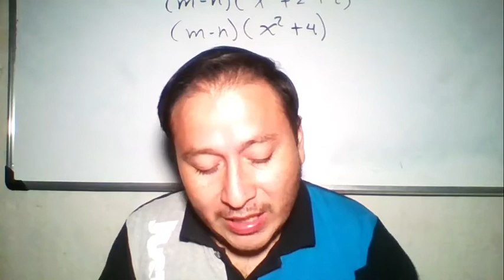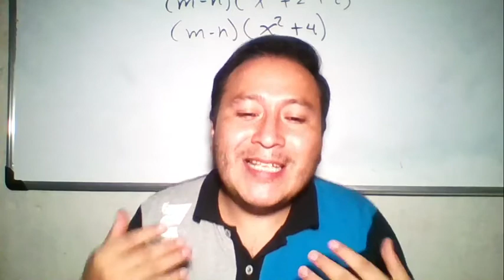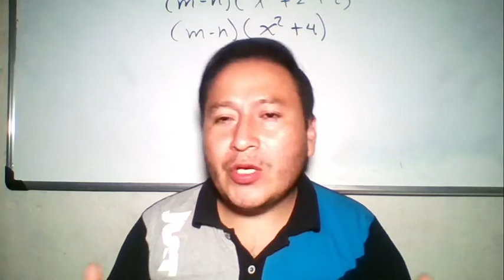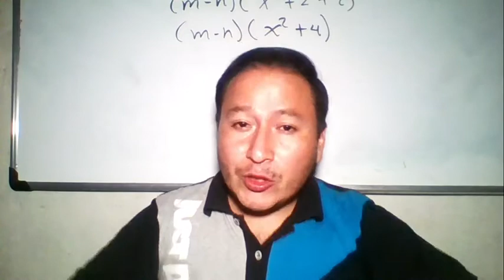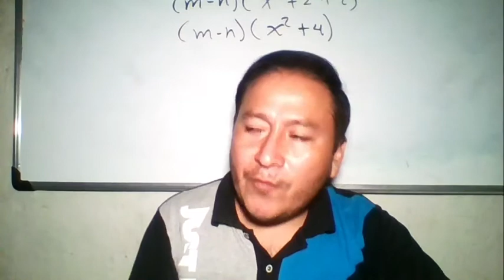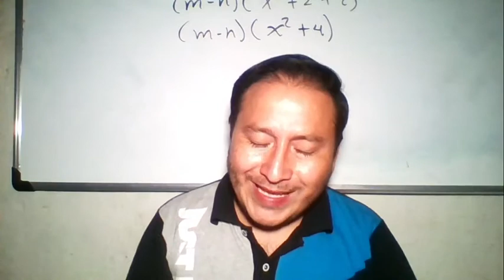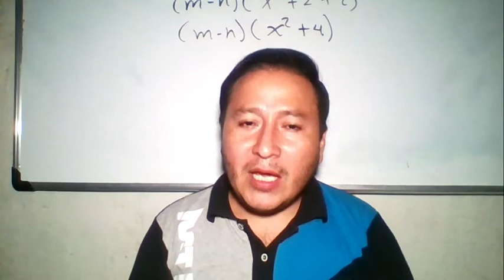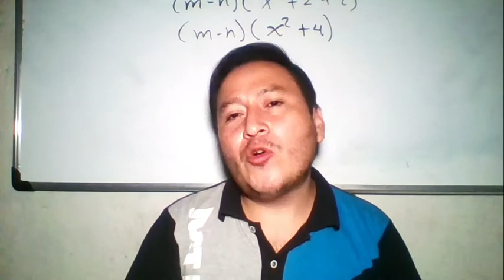2020 10 28 DHI